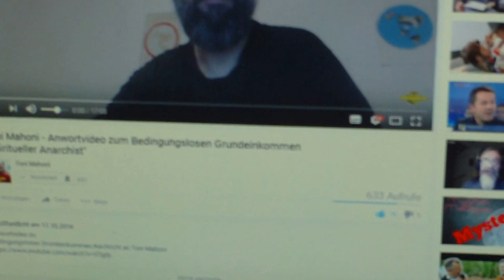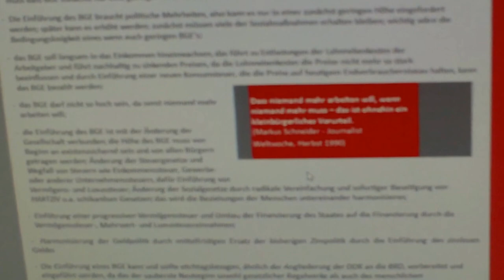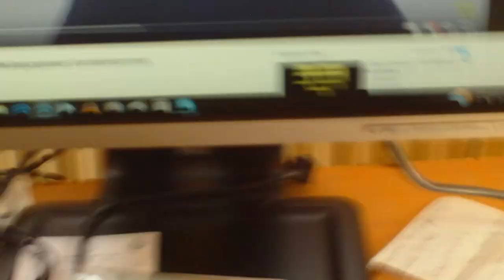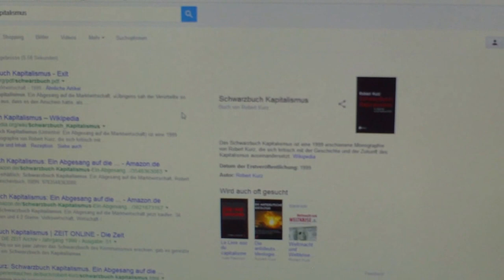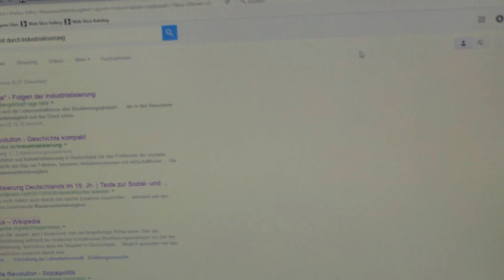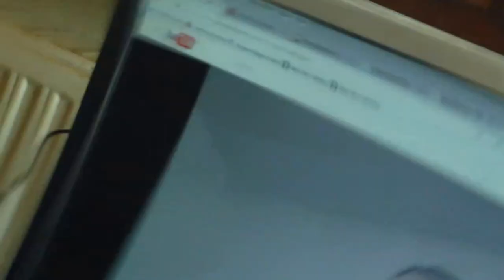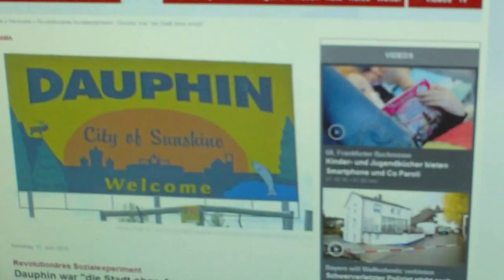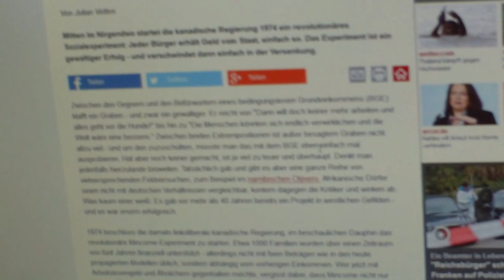Spiritueller Anarchist ANTWORTVIDEO AN TONI MAHONI! BGE Teil 1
Spiritueller Anarchist antwortet in diesem Video auf das Antwortvideo von Toni Mahoni zum Thema Bedingungsloses Grundeinkommen.

Jürgen Braun (Spiritueller Anarchist) bei Facebook.
Schriftsteller von
"ASTRAGOON. Spiel einer anderen Welt."(Fantasy)
und

"GEFÄLLT MIR", "(KANAL) ABBONNIEREN" UND "GLOCKENSYMBOL  (Informiert bleiben über die neusten Videos) ANKLICKEN!" BITTE NICHT VERGESSEN!!!